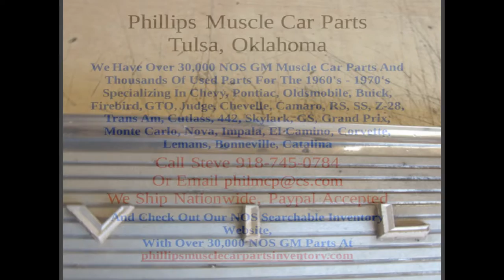1963 PONTIAC BONNEVILLE 389 421 REAR TAIL PANEL MOLDING